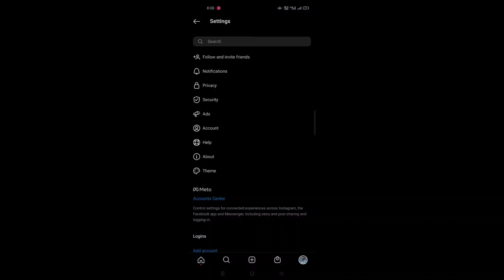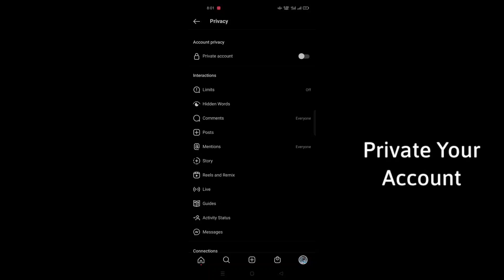How To Hide Instagram Following / Followers List(2022) | Instagram Followers Setting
Here In This Video I Will Show You How To Hide Instagram Following / Followers List (2022) | Instagram Followers Setting

Can I hide my followers list from my followers? How to hide following lists on Instagram from followers? You can hide following lists on Instagram by switching to a private mode. When you switch your profile from public to private then other users cannot click on your following lists. However, they can still view the number of following lists.